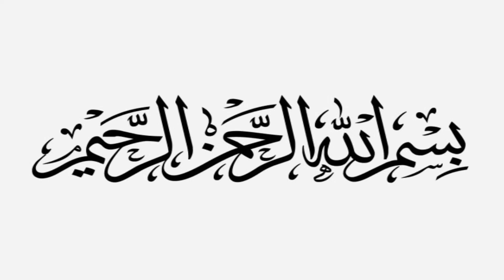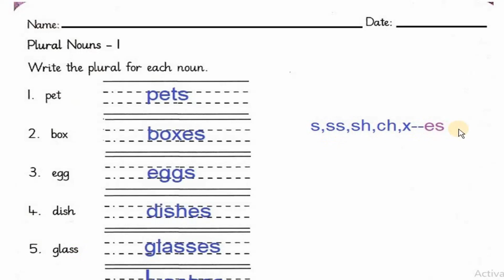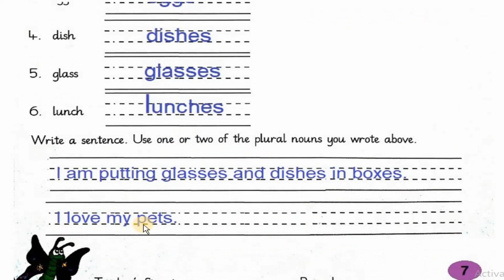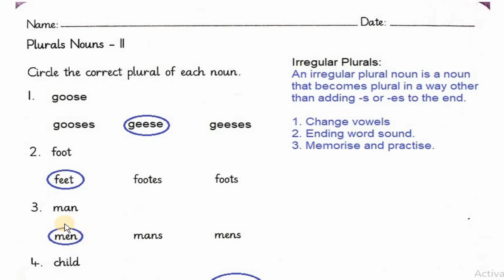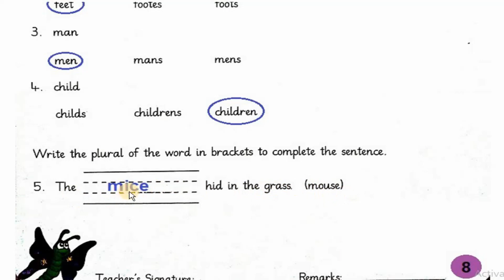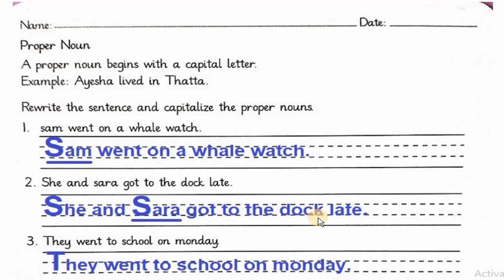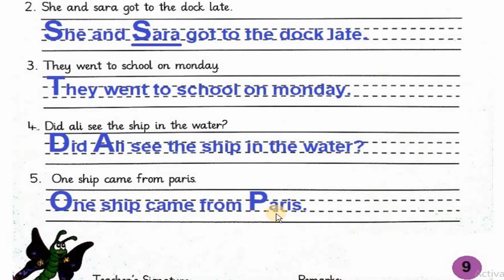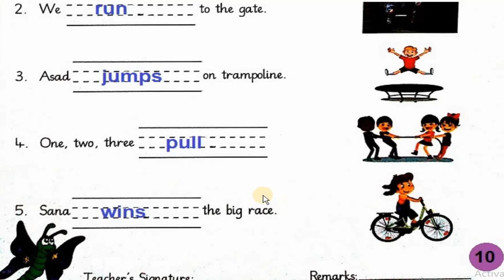The Smart School Grade 1 Resource Pack Lesson 3 English Page 7-10 : Nouns and Verbs.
Days are written with capital letters so Monday on Page 17 Q3 be with Capital M.